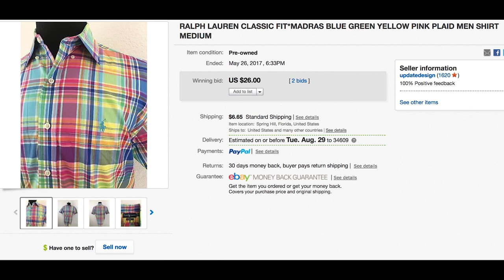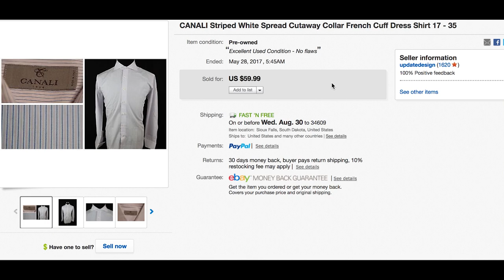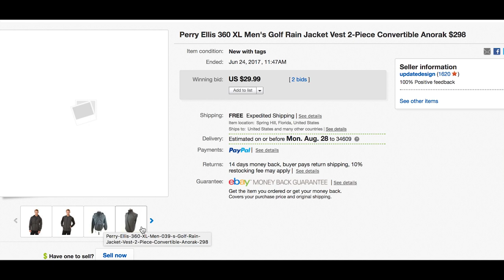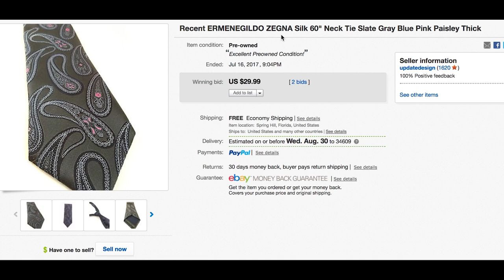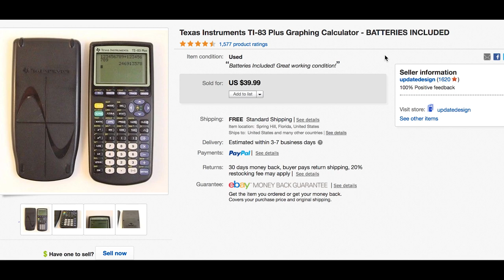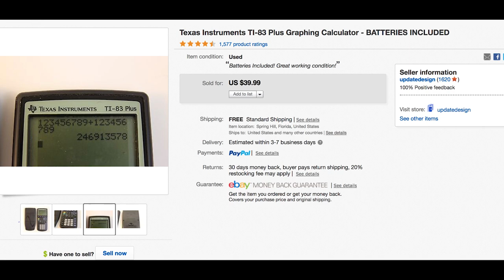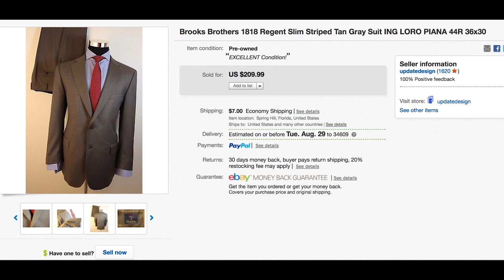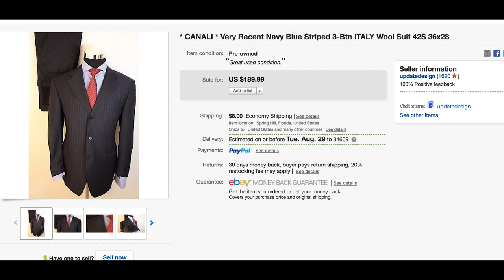EBAY SALES - How to Sell on ebay | Advice from Veteran Sellers | Reselling Thrift Store Items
My wife and I love selling on ebay. We also love helping others sell on ebay. Here are a few things we sold on ebay over the past few months. Treasures are hidden all throughout thrift stores, you just have to be patient enough to find them. Diligence, the desire to always be learning, and patience are all important factors. A small initial investment can profit you quite a bit.

Selling on ebay, thrifting for ebay, how to sell on ebay, reselling on ebay.